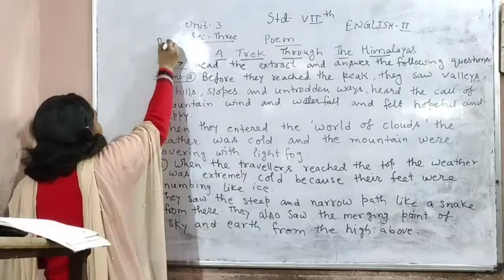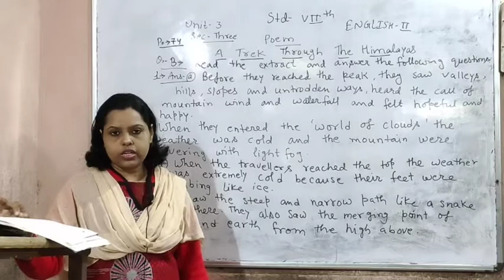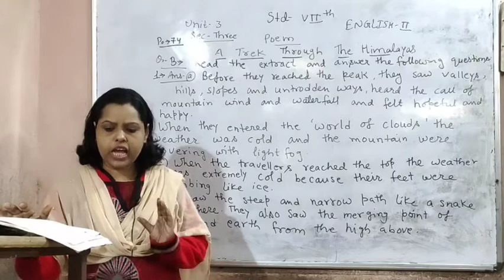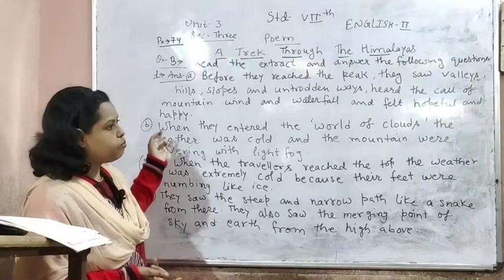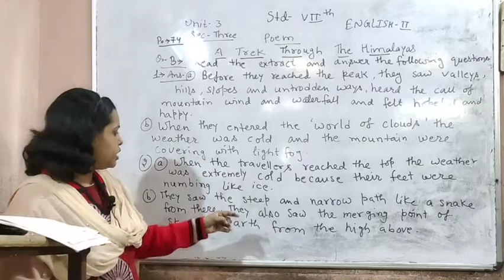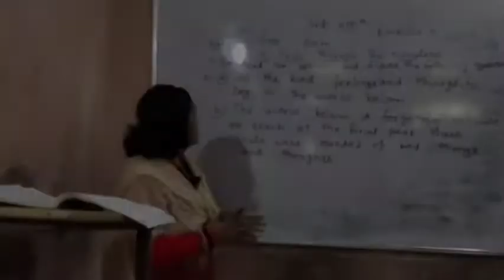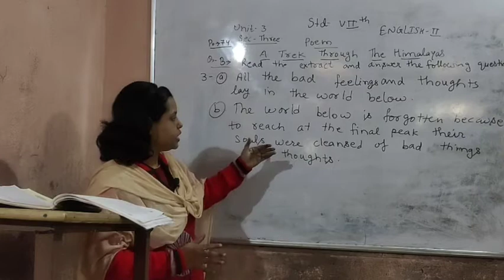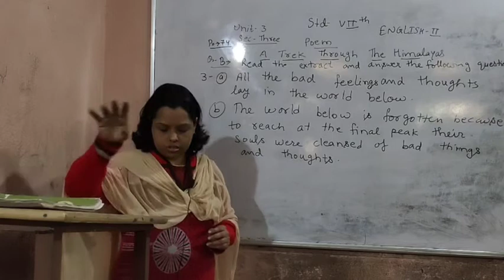English Literature Class - VII Chapter - 7